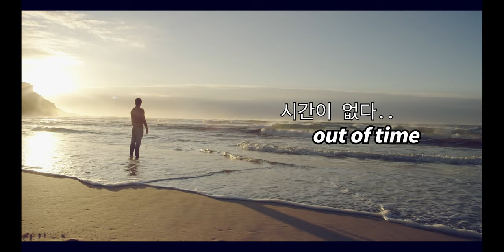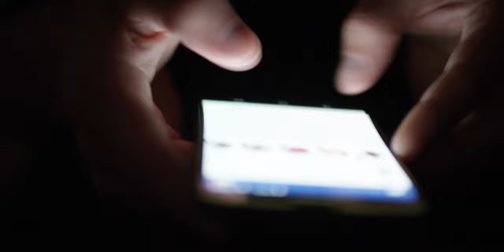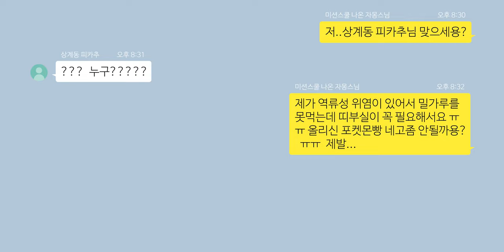16년의 기다림. 시간이 없다. / out of time / 뮤직드라마 (마지막장면 놓치지 마세용 ^^)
( 볼륨을 높이시면 감동이 두배입니다 )

1998년에 돌풍을 일으키며 나타났다가

2006년 홀연히 사라진 PM.

16년을 기다렸다..

시간이 없습니다, PM을 확보해야 한다

run out of time